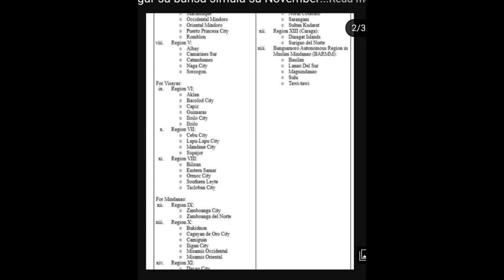LISTAHAN NG MGA LUGAR NA ISASAILALIM SA COVID-19 ALERT LEVEL 1 AND 2